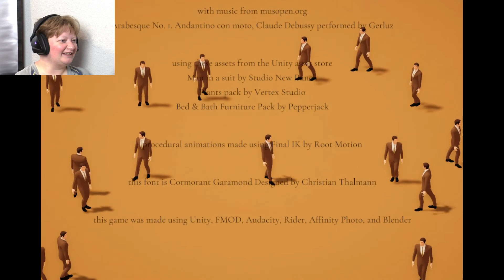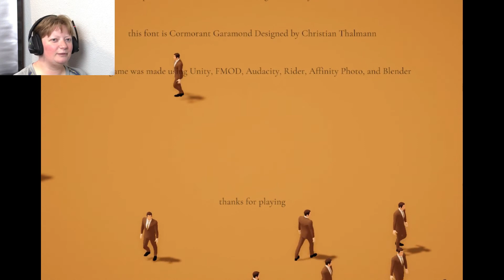Hello! | A Firm Handshake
The first game recording in a long time and it feels good!

Wanna play? Here's a Link!